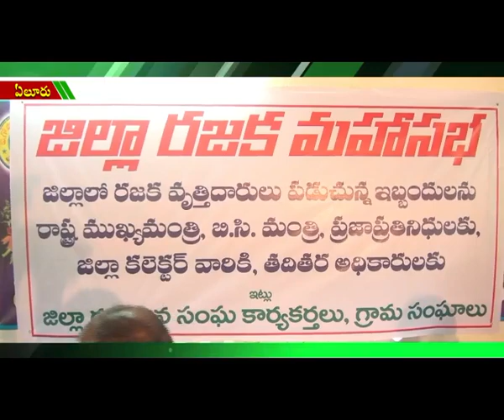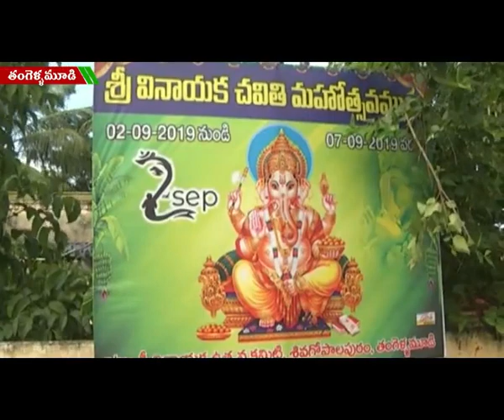ACT NEWS ELURU_8.9.2019_03